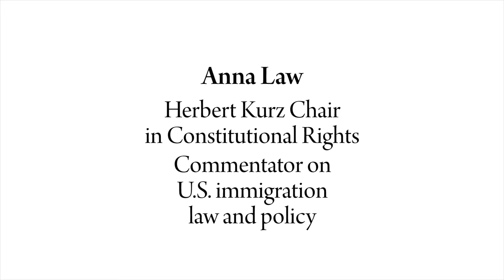Anna Law on the State of Immigration Under President Trump | Faculty Experts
We asked Herbert Kurz Chair in Constitutional Rights Anna Law about the new state of immigration under President Trump.

Anna Law is the Herbert Kurz Chair in Constitutional Rights and an associate professor in the Department of Political Science. She's the author of The Immigration Battle in American Courts (Cambridge University Press 2010), and speaks extensively on the interaction between law, legal institutions and politics.

CAMERAS
Craig Stokle, Salim Hasbini

EDITING
Salim Hasbini